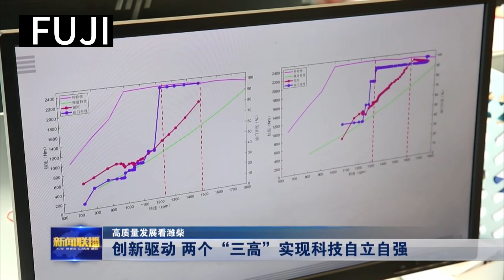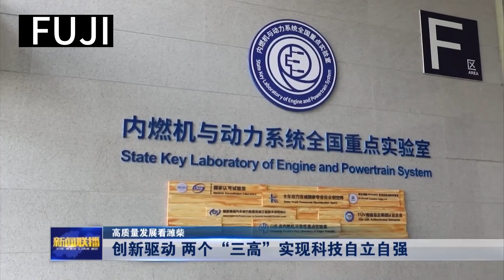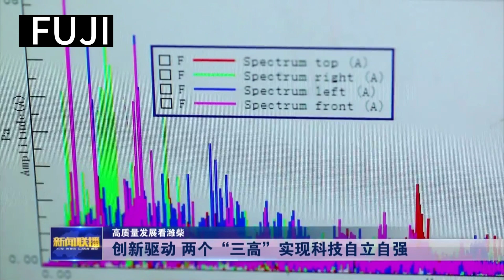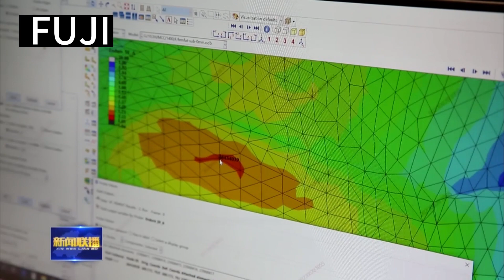Innovation of Weichai （internal video）20230712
Innovation is the progress of science and technology, and talents are the cornerstone. Weichai insists on high investment, high platform, and high-level construction of scientific and technological innovation, high goals, high incentives, and high contribution management of the talent team, so that the two-way integration of the innovation chain and the talent chain will bravely climb the peak of high thermal efficiency diesel engine technology.